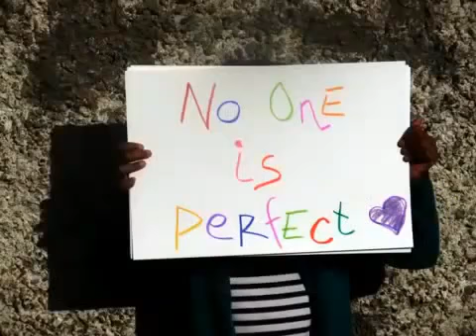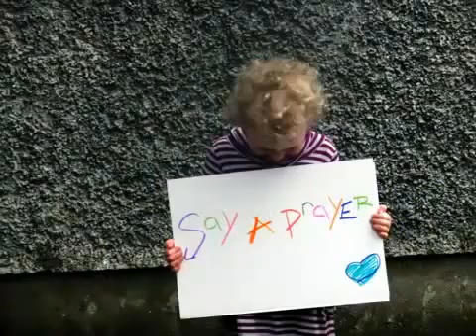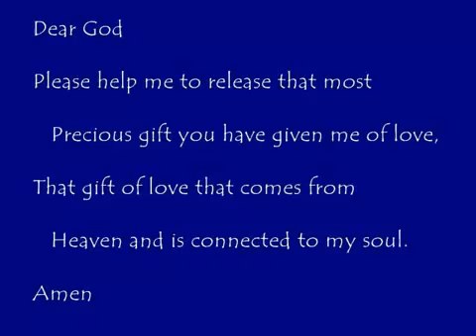《生命、學習、愛》：去愛，是我們生生世世的學習。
★ 「紐約時報」暢銷書作者 羅娜・拜恩繼《我與我的守護天使》之後，再度受天使之託筆錄下的暖心信息
★ 《我聽見天使》、《天界的52則聖諭》作者、「光的課程」教師田安琪 首次跨界譯作

愛，是一切幸福快樂的基礎！
生命之所以有苦有痛，正是為了讓我們學習愛
釋放因受傷而禁錮的愛心，召喚你本就值得的美好生活